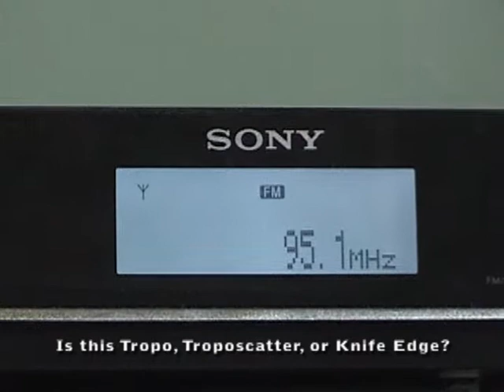What Kind of DX is This?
I've been stressing my brain trying to figure out of I'm hearing KYCS and other Rock Springs locals at these distances (142-153 miles)  via weak Tropo, Troposcatter, or Knife Edge Refraction. Can you help?

I also receive KQSW (the farthest) 96.5 and KFRZ (also 142 miles) 92.1 from this location periodically.
This isn't the first time KYCS has been heard in Salt Lake City, its just the first time I have filmed it being received in the middle of the day (1:00 PM MST).

KYCS is approximately 142 miles from my receiver.
I am using an FM-6 (built by Antennacraft) at 30 feet Above Ground Level.
The receiver is a Sony XDR-F1HD.
The TV is tuned to local KUEN to prove this is in Salt Lake City. The song playing is Katy Perry - Hot N' Cold